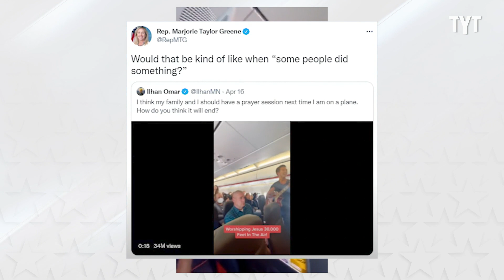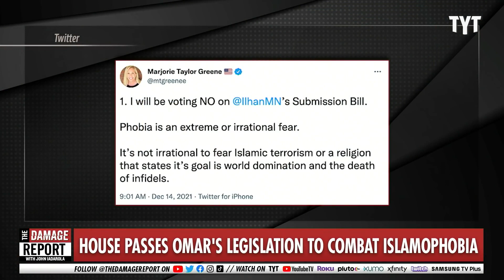MTG Starts Twitter Beef With Ilhan Omar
Marjorie Taylor Greene goes full-blown Islamophobic when in picking a twitter fight with Representative Ilhan Omar. Yasmin Khan breaks it down.

Delivered by @tyt/studio